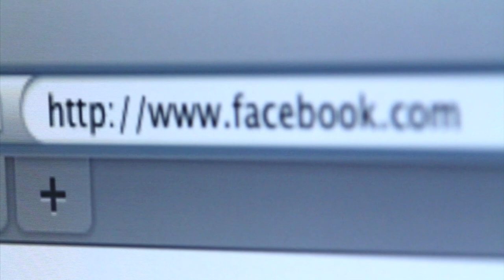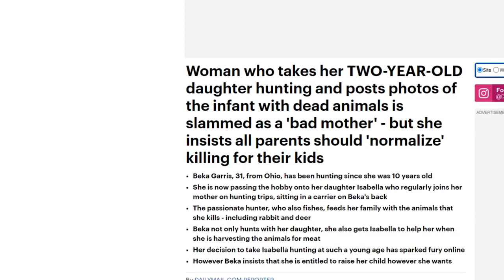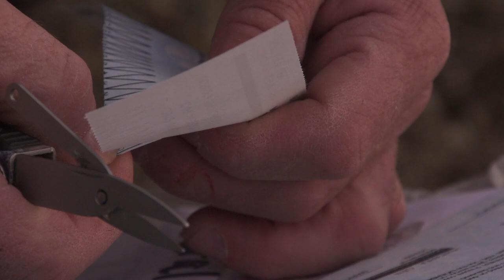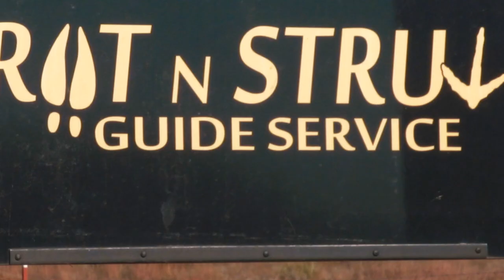Irreverence in the Deer Woods | Deer & Deer Hunting TV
There's no doubt that social media has provided the hunting community a platform for expansion and a place within today's technological society, but can hunters go too far with their posts and potentially harm the community we all love? Hear our thoughts on this episode of Deer & Deer Hunting TV. Season 18. Episode 10.